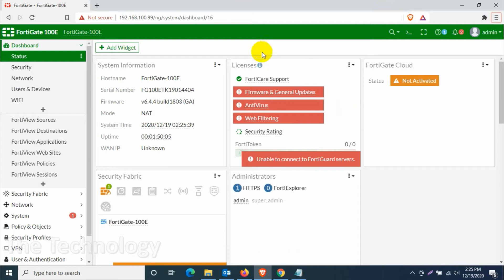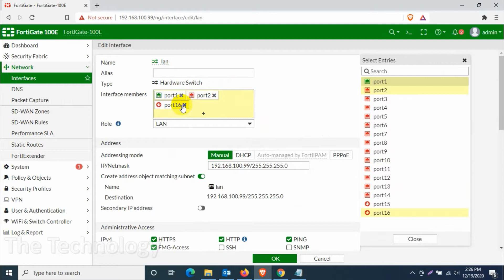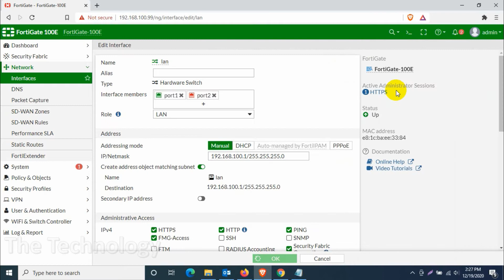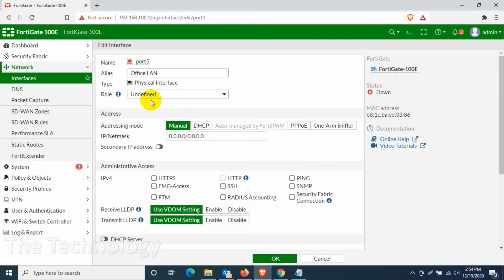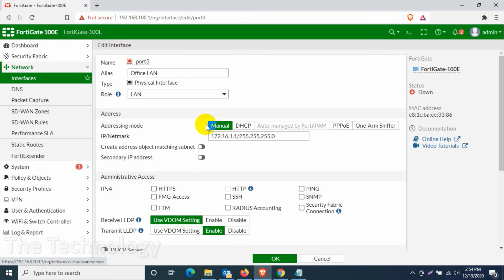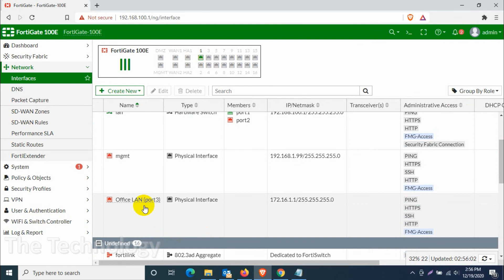How to Configure Different LANs on FortiGate Firewall? | Multiple LAN on FortiGate Firewall.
In this video, I am explaining how to configure multiple LANs on a fortigate model. Here I am showing it on Fortigate 100 E Model with firmware 6.4.4 latest when I upload this video. Procedure is gonna be same in most of the forigate device and OS version.

Here for testing I configure one network on two ports and a different network on port 3. You can group the ports for specific network ID and mask.

1. How to Configure Multiple lans on fortigate Firewall?
2. Fortigate Multiple Subnets
3. Fortigate multiple lan interfaces
4. Configure multiple lan on fortigate
5. How to use multiple lan on different ports in fortigate?
6. How to use different LAN on each fortigate network ports?